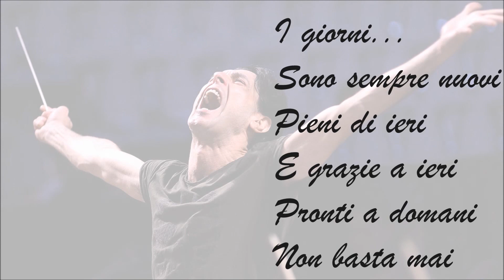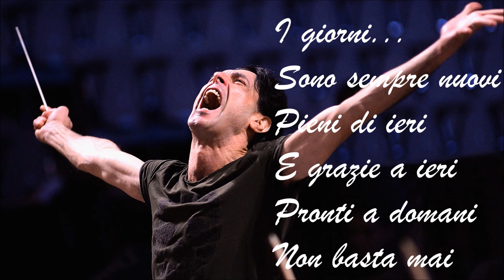Dedica al Maestro Ezio Bosso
In questo momento, in cui siamo stati tutti costretti a prenderci una pausa, e fermarci a pensare, la Banda Musicale Giovanni XXIII non si è fermata. Ognuno  di noi, nelle proprie abitazioni, ha suonato la propria parte di uno dei brani più evocativi del M° Ennio Morricone, La Califfa, e abbiamo deciso di dedicarlo al grande M° Ezio Bosso recentemente scomparso.
Dedichiamo a lui questo brano nel pieno Rispetto della sua grande persona e della Musica.
Grazie.